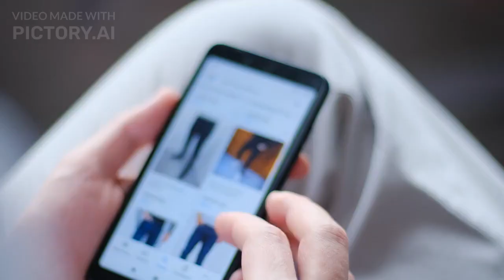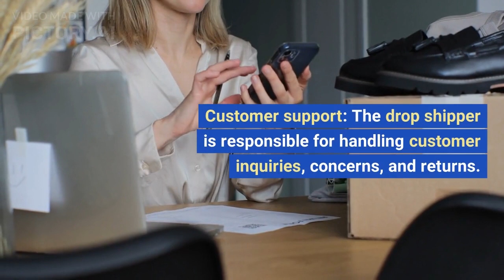How to Earning Money by Drop shipping | Online Earn Money from Drop shipping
Hi, Friends, This is Malik Afzal and Welcome to my Technical Skills & PPSC educational learning channel. This is skilled based learning channel.  It is also helpful for the preparation of all kind of Punjab, Federal Governments, Upcoming Jobs, Competition and all kind of Admission Tests and exams. Have a good day. Happy Learning with Technical Skills & PPSC.

How to Earning Money by Drop shipping
Online Earn Money from Drop shipping
Drop shipping earning
Drop shipping
Online retail
E-commerce
Supplier
Manufacturer
Inventory
Product sourcing
Fulfillment
Order processing
Shipping
Logistics
Drop shipper
Business model
Profit margin
Entrepreneurship
Marketing
Sales
Customer service
Product selection
Supplier management
Inventory management
Customer satisfaction
Product listing
Sales channel
Dropshipping platform
Wholesale
Retail
Business opportunity
Home-based business
Niche market
Trending products
Social media marketing
Digital marketing
SEO (Search Engine Optimization)
Keyword research
Conversion rate
Online advertising
Influencer marketing
Google Ads
Facebook Ads
Instagram marketing
Email marketing
Content marketing
Website design
User experience (UX)
Mobile commerce
Payment gateway
Fraud prevention
Order tracking
Returns and refunds
Supplier agreements
AliExpress
Oberlo
Shopify
WooCommerce
Magento
eBay
Amazon
Etsy
Online marketplace
Product reviews
Drop shipping directory
Competitive analysis
Pricing strategy
Branding
Business automation
Virtual assistant
Outsourcing
Time management
Product differentiation
Quality control
Market research
Import/export
International shipping
Customs regulations
Profitability analysis
Startup capital
Cash flow
Business plan
Market trends
Supplier negotiation
Product photography
Packaging design
Influencer collaboration
Cross-selling
Upselling
Customer retention
Loyalty programs
A/B testing
Conversion optimization
Google Analytics
Social media management
Content creation
Video marketing
Drop shipping vs. traditional retail
Remember, these keywords can be used in your YouTube video titles, descriptions, and tags to optimize them for search and attract viewers interested in drop shipping content